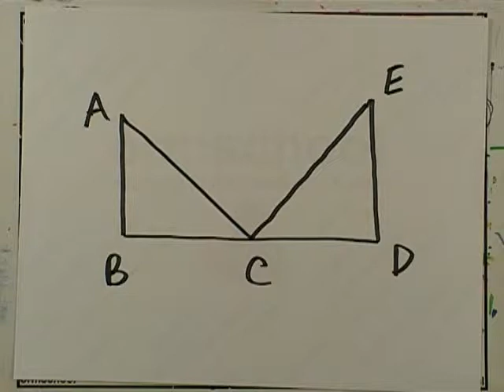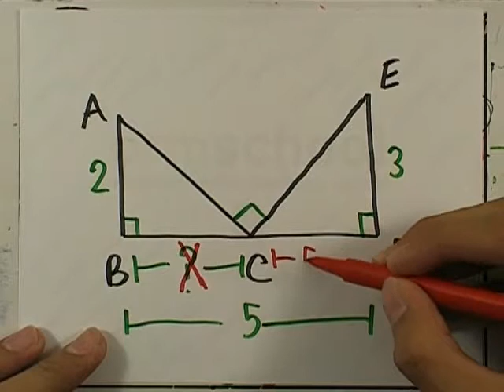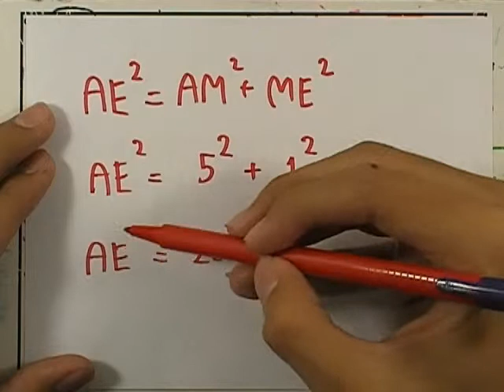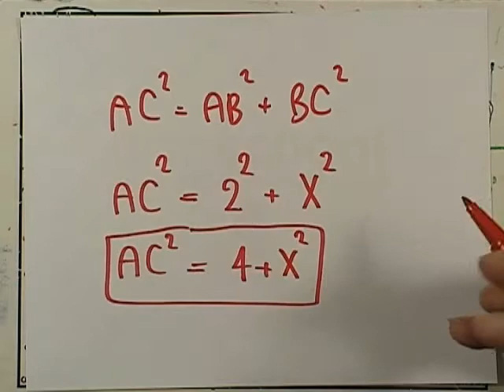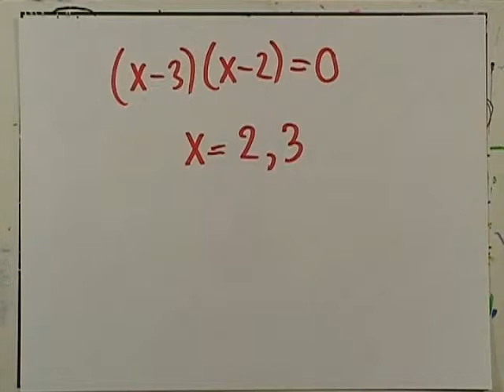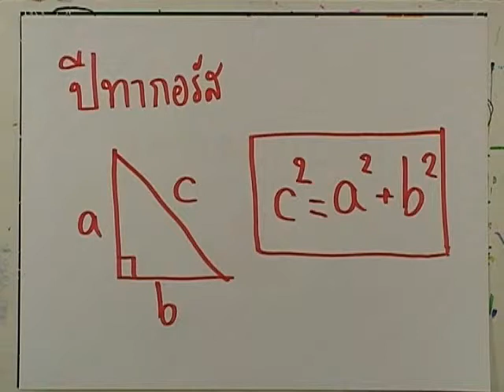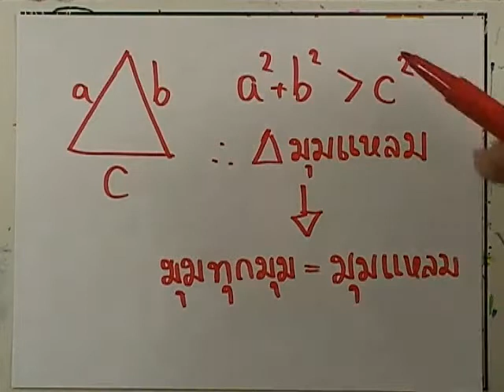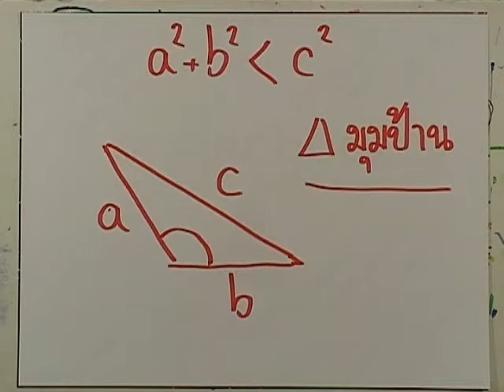ติดเตรียม : โจทย์เลข สอบเตรียมฯ ชุด6 ข้อ16